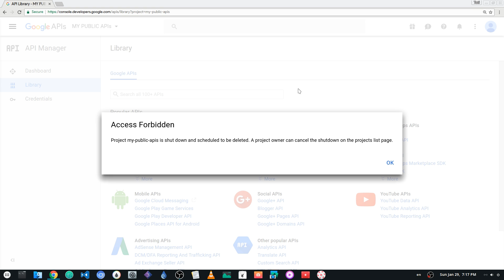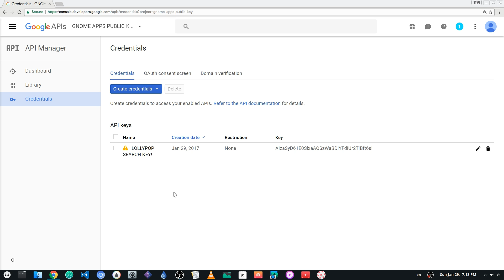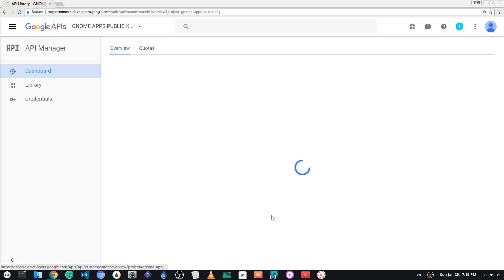How to Add Google API Keys on Lollypop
how to add Google API search key on Lollypop music player, just in case you dont know!